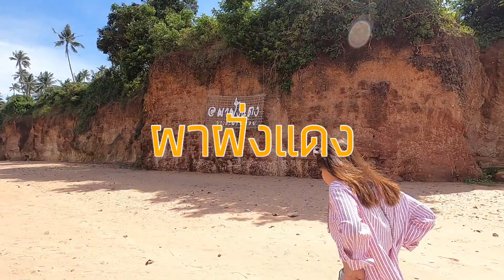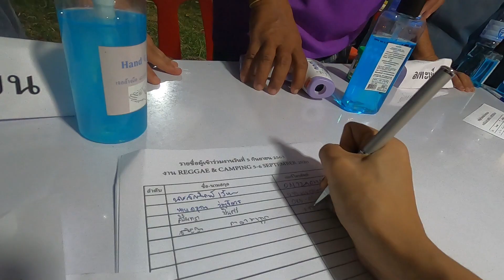5 สถานที่แวะกิน แวะเที่ยว (บางสะพานน้อย-สุราษฎร์ธานี-ขนอม) | SamFiw Diary Vlog | EP1 | ชอบถ่ายรูป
5 สถานที่แวะกิน แวะเที่ยว (บางสะพานน้อย-สุราษฎร์ธานี-ขนอม) | SamFiw Diary Vlog | EP1 | ชอบถ่ายรูป
สถานที่ไปเที่ยว
- ร้านฝนตกแดดออก อ.บางสะพานน้อย จ.ประจวบคีรีขันธ์
- หาดฝั่งแดด หรือผาฝั่งแดด อ.บางสะพานน้อย จ.ประจวบคีรีขันธ์
- หาดสน อ.บางสะพานน้อย จ.ประจวบคีรีขันธ์
- ร้านป้ายาหอยสด จ.สุราษฎร์ธานี
- Reggae Music & Camping @Area11 อ.ขนอม จ.นครศรีธรรมราช

อุปกรณ์ถ่ายภาพ
- Gopro8
- Fuji XT-20